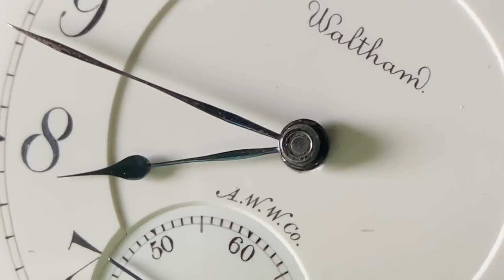Watches & Movies — How a Movie Influences your Watch Buying ? Does James Bond wear Rolex or Omega ?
Watches & Movies — After having a discussion with a friend… It brought up a question in my head: Do movies influence ￼buying?… Particularly WATCH BUYING. If Tom Cruise in Top Gun is wearing a chronograph… Do you want a chronograph? When James Bond is wearing a Rolex… Does that make Rolex a better brand? Or when he changes to Omega later… Is Omega the best now? ￼ If Sigourney Weaver wears an odd shaped watch in Aliens… Does it open your mind to wear an odd shaped watch? ￼ As it turns out… YES (for me) — I just bought an odd watch in part due to the Aliens movie. ￼Does a heartwarming story about a father‘s love for his daughter in Interstellar influence you to buy a wristwatch? ￼ How powerful is watch placement in movies? Does it influence your buying decisions? ￼

In this week’s episode… I ask a lot of questions. ￼ What’s your favorite wristwatch? Was it ever in a movie? Was the placement in the movie what motivated you to buy the watch… Or label it as your favorite watch? ￼ if James Bond never wore an Omega… Would you still like and/or buy an Omega watch? ￼

The more Followers and Clicks the greater exposure the Channel gets which could lead to sponsorships and/or promotions.

Promotional Links:

My Favorite G-SHOCK

CIGA Design : Z-Series (Titanium)

(cool watch displays and featured metals in acrylic)

(great straps for Panerai, MoonSwatch, & more)

(great straps for Tudor Black Bay 58)

Storage:

Holme & Hadfield COLLECTOR (7 Watch)

Protection Pads for COLLECTOR

Holme & Hadfield WATCH DECK (4 Watch)

Protection Pads for WATCH DECK

Winders

Chiyoda Watch Winder (8 Watch Tower)

Chiyoda Watch Winder (6 Watch Tower)

Chiyoda Watch Winder (4 Watch Tower)

Mozsly Double Winder

Random

Rubber Strap Cutter

PolyWatch Scratch Remover (plastic crystals)

Bergeon Winding Tool

Bergeon Rodico (cleaning putty)

Zippo Lighter Fluid (cleaning)

Cape Cod Polishing Cloth (treat tarnish)